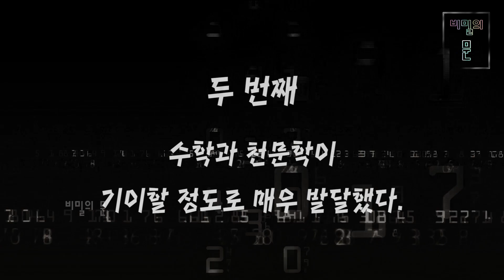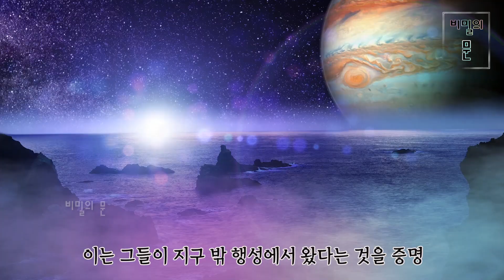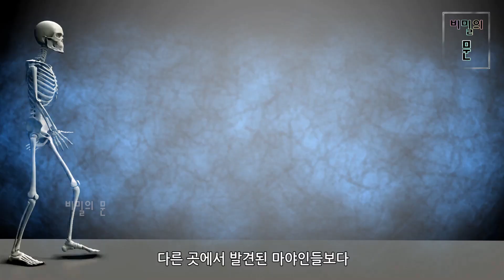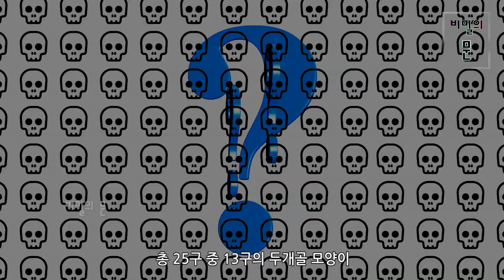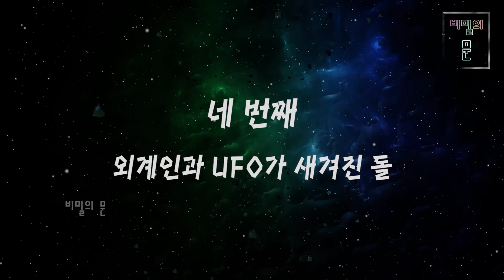마야는 외계인이 세운 도시였다?! 고대 마야 문명의 신비와 미스터리 │ 외계문명, 초고대문명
지구 상에서 가장 신비로운 문명은 어디일까?
많은 사람들은 고대 마야 유적을 꼽는다.
마야 유적에 관해 아직 풀리지 않은 미스터리들이 아주 많기 때문이다.
그래서 먀아는 초고대문명의 유적으로 언급되기도 한다.
그런데 마야 유적에 관해 가장 흥미로운 미스터리 가설 중 하나는 바로, 마야 문명을 외계인들이 세웠다는 주장이다.
과연 무슨 이유 때문에 이러한 주장이 나온 것일까?
마야 문명과 외계인, 그리고 외계 문명설에 관한 미스터리와 그 증거로 손꼽히는 것들을 살펴보자.